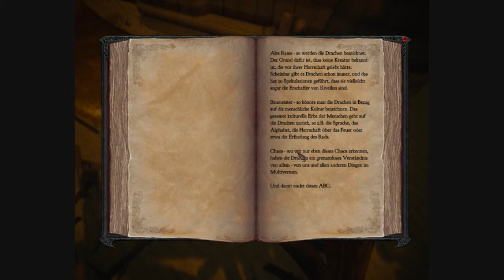Lets Play Divinity 2 Ego Draconis Part 41 Jonahs Frieden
Wir finden eine Weitere Gremory die einen Wal gefunden hat der ein Amullet gefunden hat was Jonah gusuchten hat tun ist wird